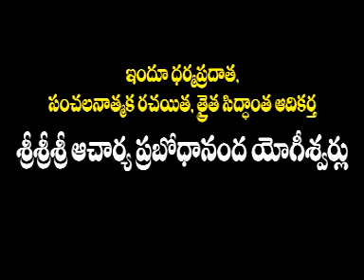Talli - Tandri (Mother - Father) Dt : 11-10-2011 | Thraitha Siddantham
This speech was given by Thraithasiddantha Adhikartha, Sri Acharya Prabodhananda Yogeeswarlu. Note: This video has captions available in English.